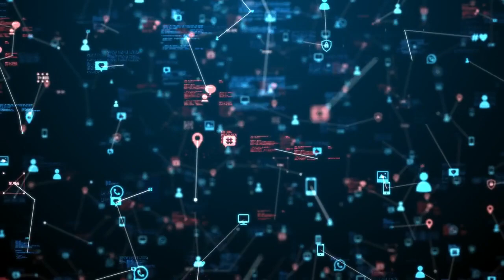Famous Pets in Pop Culture: Beloved Animal Stars You Need to Know || veterinary channel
Welcome back to [Your Channel Name]! In today's video, we're diving into the adorable and heartwarming world of famous pets in pop culture. From furry companions that have stolen our hearts to feathered friends that have graced the silver screen, we'll explore the unforgettable animal stars that have left their pawprints in the annals of entertainment history.

Join us as we take a nostalgic journey through the most iconic pets in movies, TV shows, and beyond. Discover the heartwarming tales of these lovable critters and their incredible journeys to fame. Whether you're a pet lover or just a fan of unforgettable pop culture moments, this video is sure to bring a smile to your face.

In this video, we'll feature some of the most beloved and famous pets, including:
Lassie: The heroic collie who saved the day
Toto: Dorothy's loyal companion from "The Wizard of Oz."
Garfield: The lasagna-loving, sassy cat
Marley: The mischievous but endearing Labrador from "Marley & Me."
Grumpy Cat: The internet sensation with a permanent frown